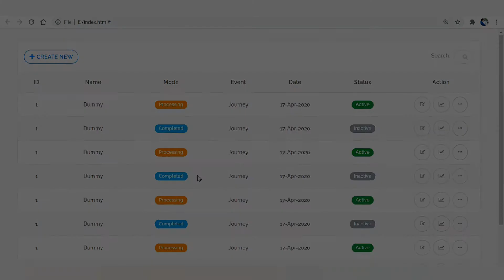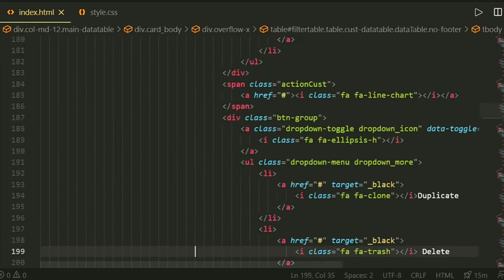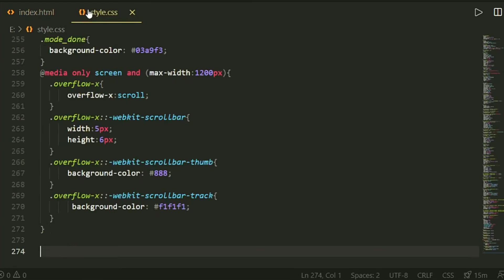Data Table Create Using Bootstrap4 HTML & CSS |FREE Code|Coding Zakir| How to create a Data Table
Data Table Create Using Bootstrap4 HTML & CSS |Coding Zakir| How to create a Data Table .

Today i have created a simple  Data Table With Bootstrap4 HTML & CSS  and i want to share it with you Code free (Thanks)
You copy the code and paste it into the editor, then design as you like.

All Content Free Code and  Source Link Video Description  🔥
1} Professional Portfolio website